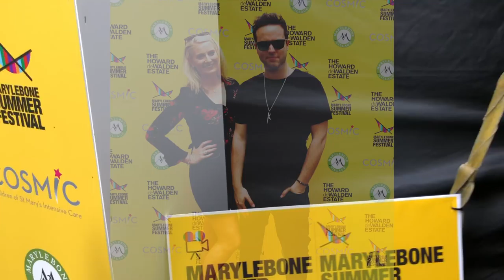Kit Rice - Marylebone Summer Fayre '18 Video Diary